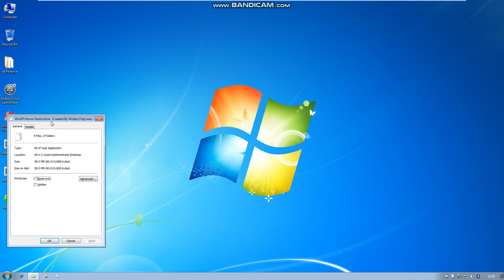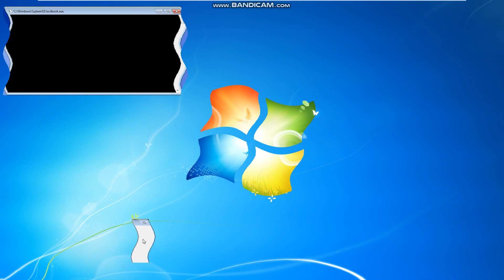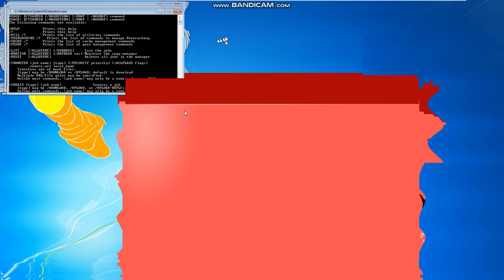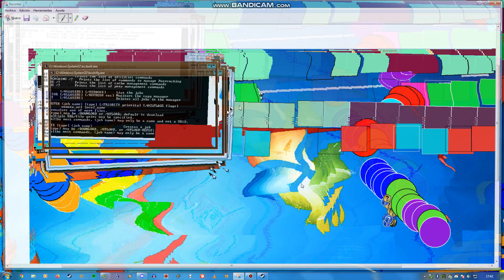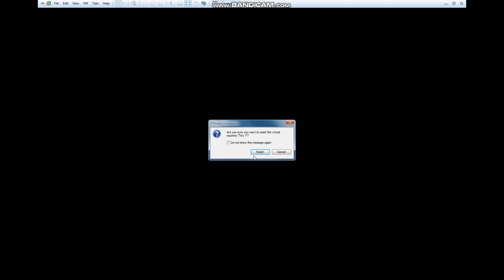Windows XP Horror Edition vs MEMZ vs WaffMemz vs Holzer